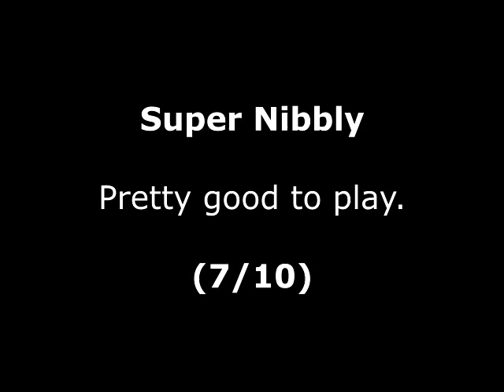Super Nibbly Review for the Commodore 64 by John Gage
Super Nibbly is a snake, maze, collect 'em up game that came out in 1994 by CP Verlag. Warning! This video has swearing.